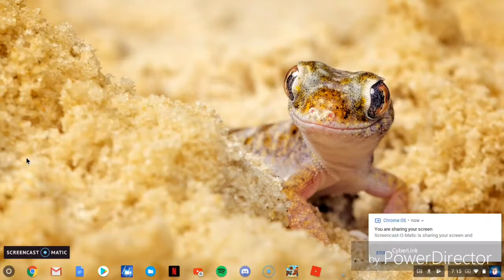1 Kill Win! | Fortnite Battle Royale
In this video I get a one kill game and I still win Come and watch your missing out on some good stuff. Fortnite battle royale is a very fun game that most kids play but I am one of the best. Sorry in advance for any cursing or swearing.

PSN NAME: MincraftJAJAHD